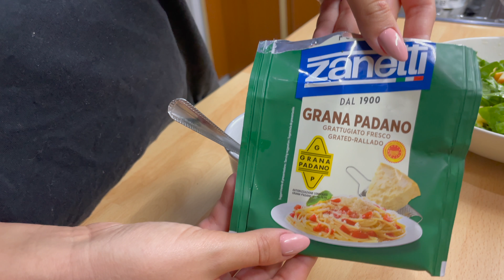Co jsem dnes jedla #1| Nedělní nákup a čtyři různé recepty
Ahoj! 🤍
dnes jsem si pro Vás nachystala video plný receptů a dobrého jídla. Doufám, že něco vyzkoušíte a třeba Vám také budou chutnat. Co jsem dnes jedla jsou moje velmi oblíbená videa a chtěla bych je natáčet častěji. Snad se Vám bude líbit.